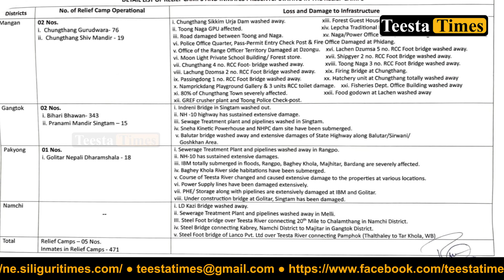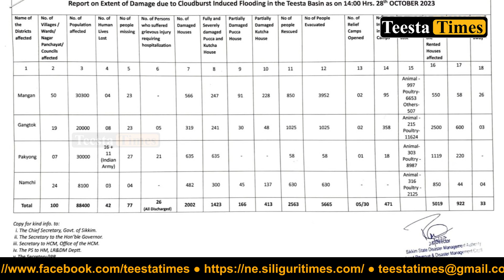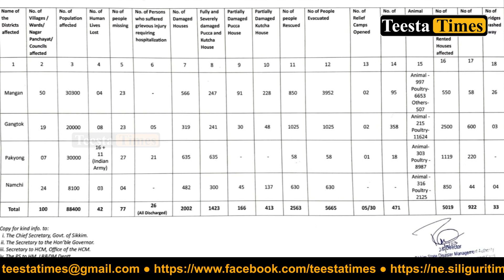सिक्किममा प्राण गुमाउनेहरूको संख्या 42, अझ 77 जना निखोज